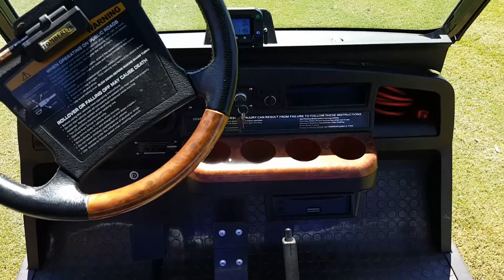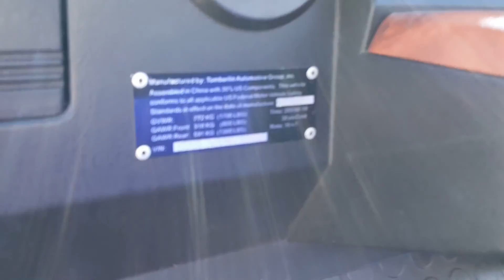2008 Tomberlin Golf Cart LSV Video Review by Apex Golf Carts in Orange County, CA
We simply wanted to show you a full video review of the 2008 Tomberlin so in the event that you are interested in purchasing one you can see what they look like.
for all your golf cart parts and accessory needs.